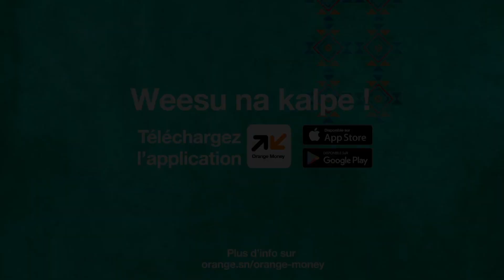RIROU FIN D'ANNEE 2021 Episode 4 avec Wadioubakh Kaw Ndiol Tapha